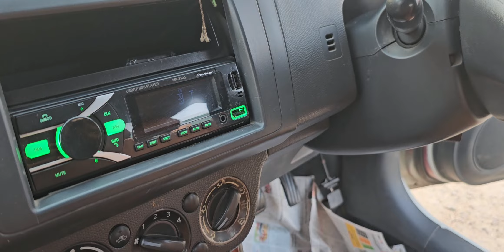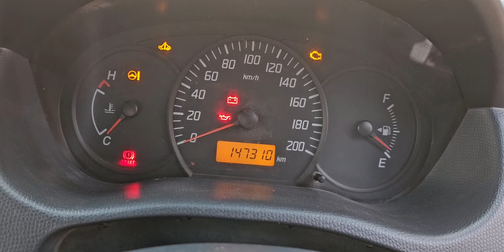మారుతీ Swift 2009/12LDi డీజిల్ అమ్మబడును 9502306700.9885985158🙏🙏🙏